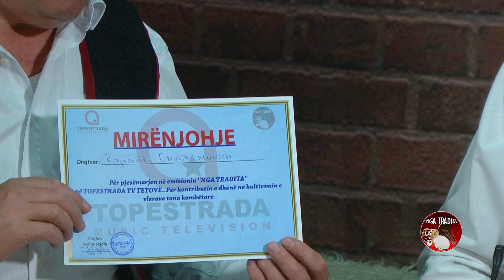Emisioni nga Tradita - Enver Mulukaj & Naim Shkreli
Me shumë emocion dhe dashuri për muzikën shqiptare, ju sjellim këngët më të mira nga Topestrada Tv. Këngë të veçanta që prekin zemrat e çdo dëgjuesi dhe ruajn traditën e muzikës sonë të bukur folklorike.

🔔 Aktivizo njoftimet për të mos humbur publikimet më të fundit!

Discover The UNIQUE Beauty Of Traditional Balkan Folk Music